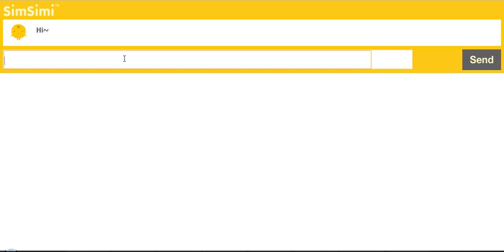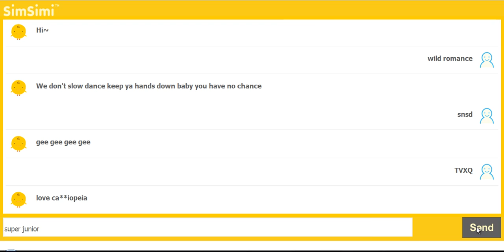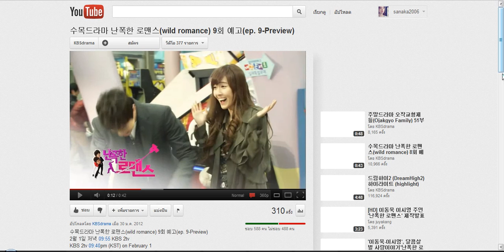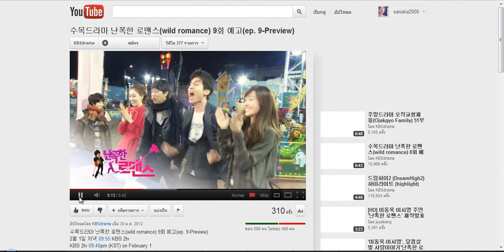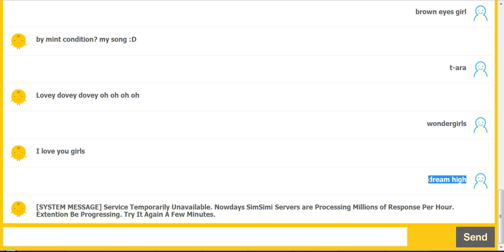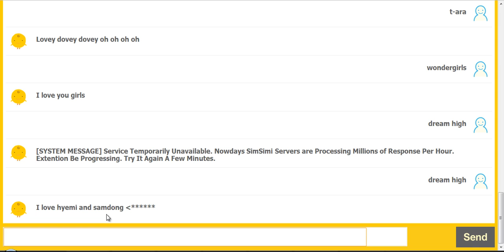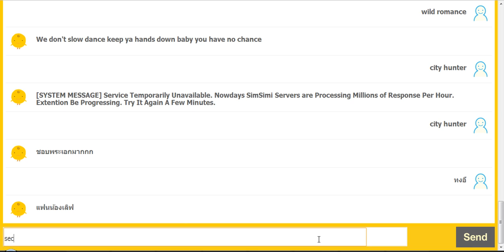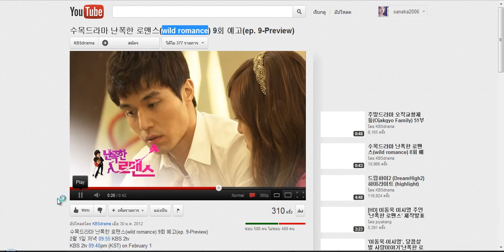simsimi with korean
เราเลยคิดว่าน่าจะทดสอบมันจริงๆจังๆ โดยการถามชื่อวงศิลปินเกาหลี และซีรีส์เกาหลี มีถูกบ้าง ผิดบ้าง เพราะช่วงนี้เราอึน และเสียงเราก็กากมากด้วยอ่ะ

ปล. dream high เฮมีกับซัมดงนะ แอบลืม 555